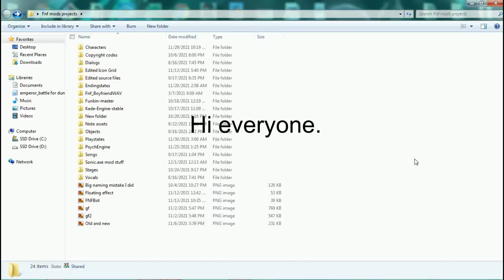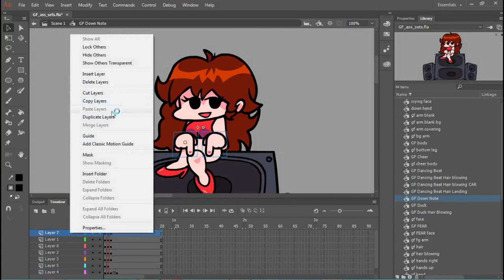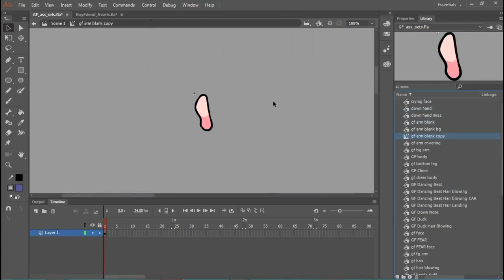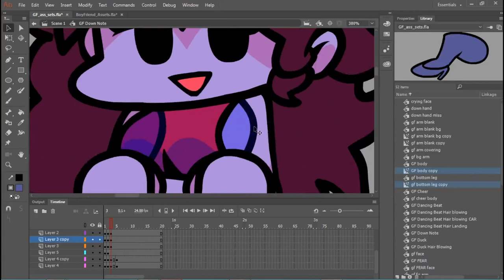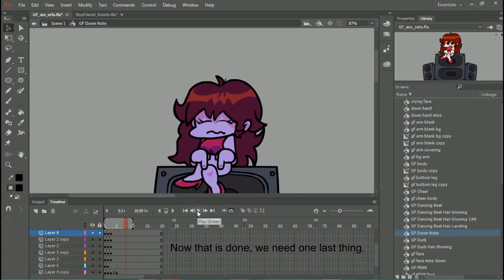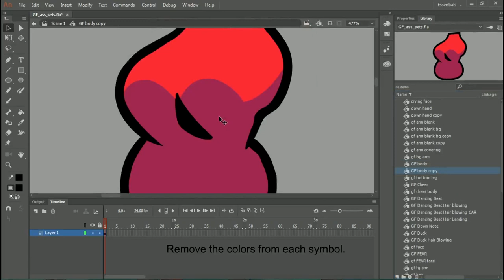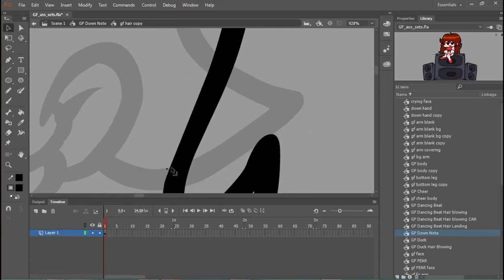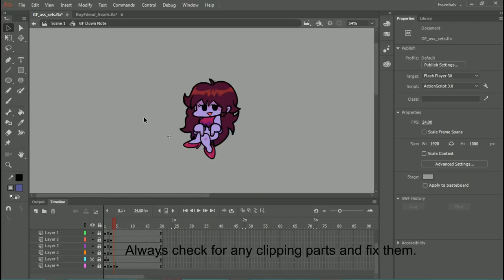(OLD) Friday Night Funkin' Tutorial : How To Make Miss Animations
Since there wasn't any videos teaching how to do this, I decided to make my own. I hope you people find this useful.